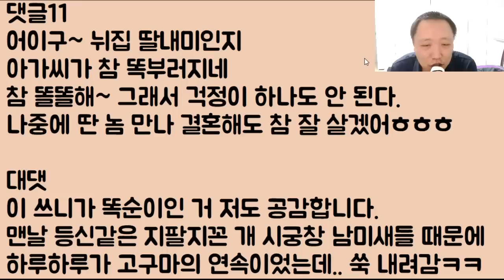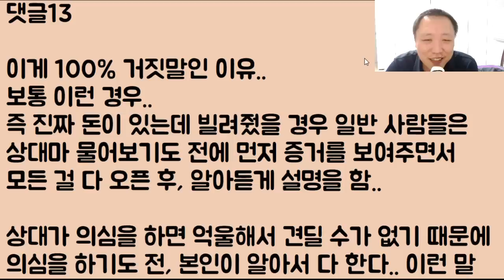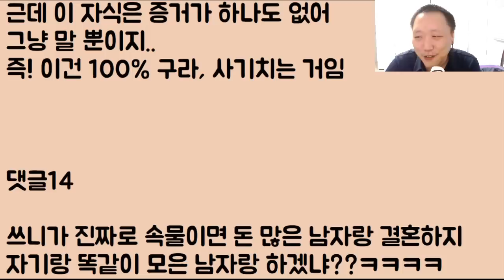[푸핰ㅋㅋㅋ] 개 쥐뿔 하나도 없으면서.. 여친한테 사기 치다가 바로 뽀록나서 걷어 차인 놈ㅋㅋ 어이구 내 속이 다 시원하네ㅋㅋㅋㅋ